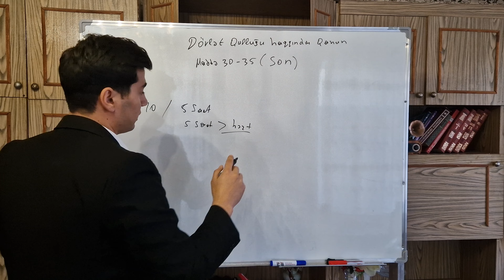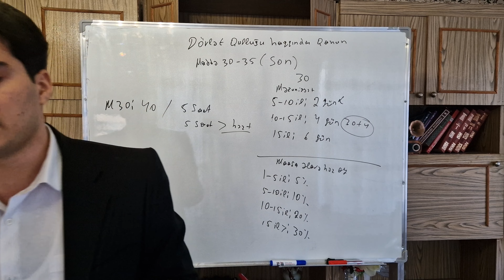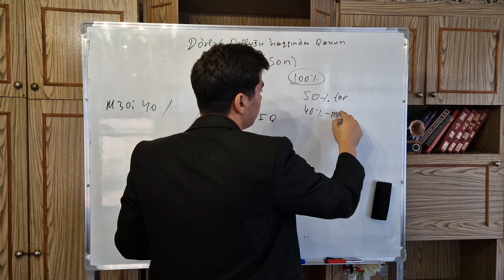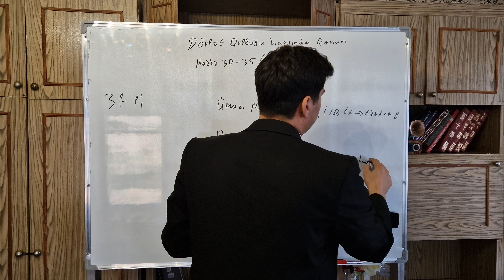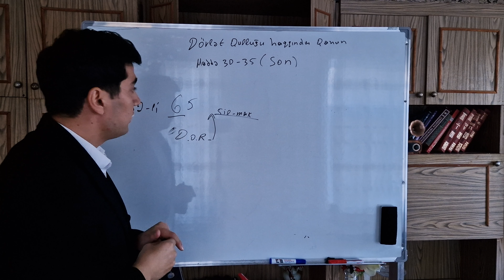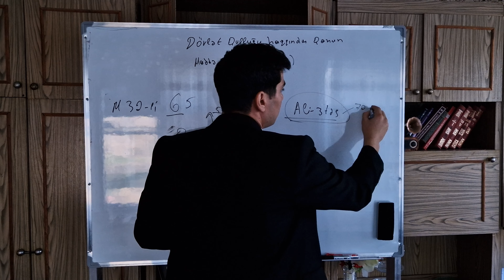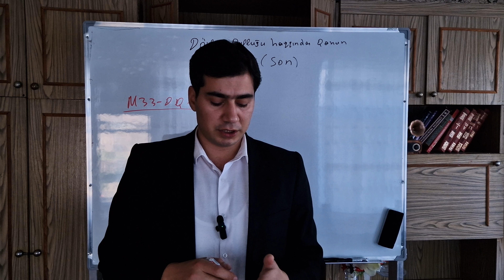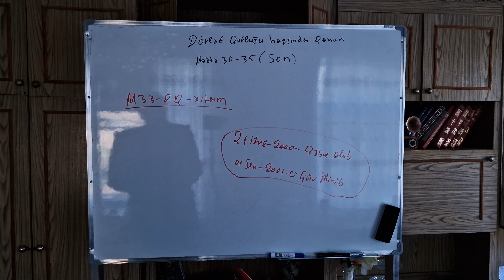Dövlət qulluğu maddə 30-35 (Sonuncu hissə)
Dövlət qulluğu haqqında qanun bitdiii 🤝🤝. Başqa hansı qanunun izahı gəlsin??

📌 Məqsədimiz hər kəsin imtahana keçməyidir

📌 Bu videonu izləyən hər kəs videonu paylaşın ki, hər kəs görsün izah necə olmalıdı hər kəs yararlana bilsin bu sizin əlinizdədir ( olduğunuz qruplara  linki atın )

📌 Bu Video test mərhələsinə hazırlaşan şəxslər üçün nəzərdə tutulub, müsahibə üçün qanunların izahı gələcək